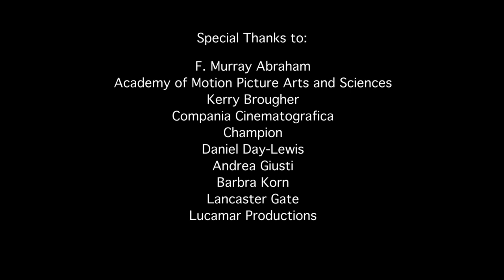National Arts Awards 2015: Sophia Loren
Carolyn Clark Powers Lifetime Achievement Award

In 1991 Sophia Loren received an Honorary Academy Award for her body of work and was declared “one of world cinema’s greatest treasures.”

Born in Rome, Italy, she grew up in the struggling city of Pozzuoli during World War II. Her life took an unexpected turn when as a teenager, she entered a beauty contest and caught the attention of film producer Carlo Ponti, whom she later married and under whose guidance she appeared as an extra in 10 films beginning in 1950, before working her way up to supporting roles. By her late teens, she was playing lead roles in many Italian features. In 1957, she embarked on a successful acting career in the U.S., starring in such films as Legend of the Lost with John Wayne and The Pride and the Passion with Cary Grant and Frank Sinatra. For the next three years she also starred in Desire Under the Elms with Anthony Perkins, The Key with William Holden, The Black Orchid with Anthony Quinn, It Started in Naples with Clark Gable, A Breath of Scandal with Maurice Chevalier and John Gavin, and The Millionairess with Peter Sellers before returning to Italy to star in Two Women.  For this Vittorio De Sica film, Ms. Loren created a powerful portrayal of a mother living in war-torn Italy who is raped while unsuccessfully trying to protect her young daughter, who is also assaulted. Originally cast in the role of the daughter, Ms. Loren fought against type and was re-cast as the mother, receiving international acclaim and the Academy Award for Best Actress, becoming the first artist to receive an Oscar for a foreign-language performance.

She continued as an international star throughout the sixties and seventies, making films on both sides of the Atlantic. Her American films included El Cid, The Fall of the Roman Empire, Arabesque, and Man of La Mancha, and the Italian films Marriage Italian Style and A Special Day, both with Marcello Mastroianni, her frequent co-star. During these years she received a second Oscar nomination and won five Golden Globe Awards.

In the 1980s, Ms. Loren limited her filming schedule in order to spend more time with her husband and two sons, appearing occasionally in television films, and becoming the first actress to launch her own fragrance and eye wear line. She returned to the big screen in Robert Altman’s Ready to Wear in 1994 and followed it up with the hit comedy Grumpier Old Men with Walter Matthau.
Over the next decade she took plum roles in a few non-mainstream arthouse films, and in 2009, she appeared in the musical Nine opposite Daniel Day-Lewis and directed by Rob Marshall. In addition to her work as an actress, Ms. Loren was named a United Nations Goodwill Ambassador In 1992. Moved by a widely publicized image of a Somali child, “a living skeleton, with enormous eyes, tragically attempting a smile,” she said, “was the moment I decided that I must do something.” “I know it is a human, instinctive reaction to remove from us anything that can disturb our eyes.” Ms. Loren said. “But I firmly say: NO! We must feel disturbed, we must feel shaken and ask ourselves which way we can be involved and help.” With a career that has already spanned six decades and been honored with some 50 awards, Sophia Loren remains one of the most beloved and recognizable figures in the international film world and humanitarian community